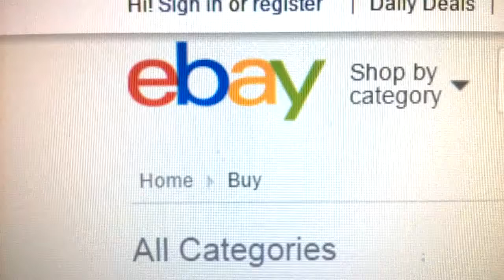EBAY - VINTAGE, MAHOGANY WOOD & GLASS, DUNCAN PHYFE STYLE, CHINA CABINET / HUTCH